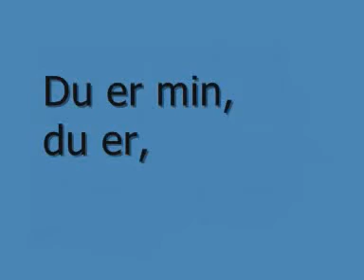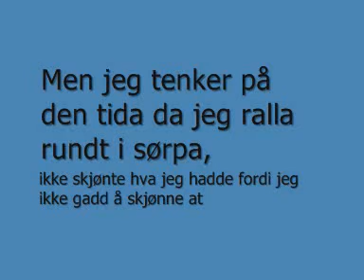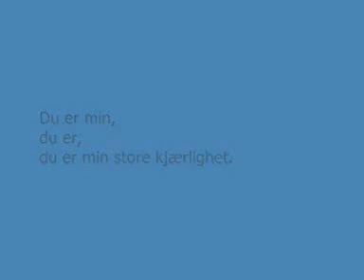Jokke & Valentinerne - Du Er (Lyrics)